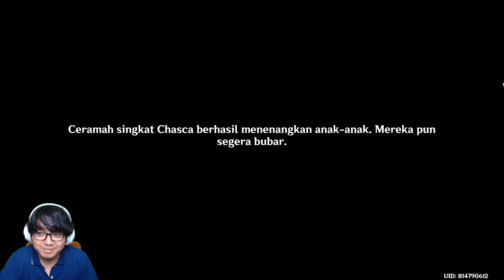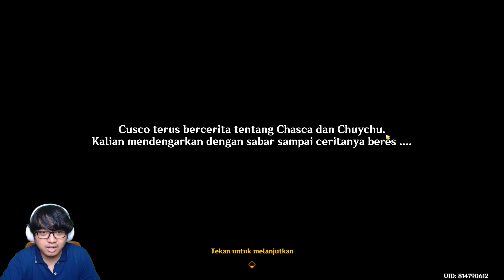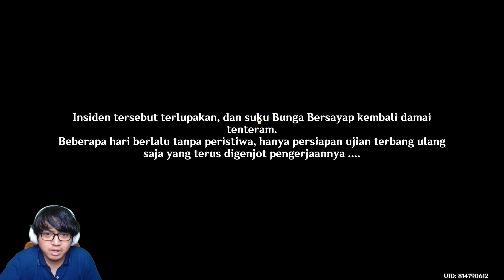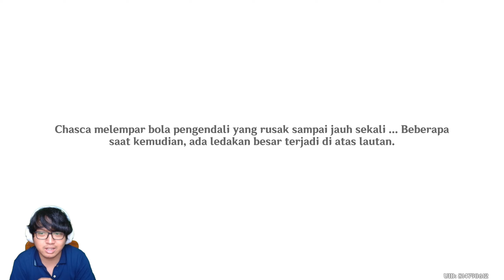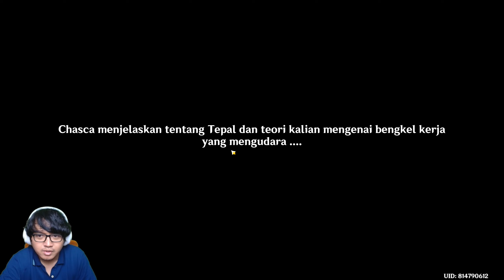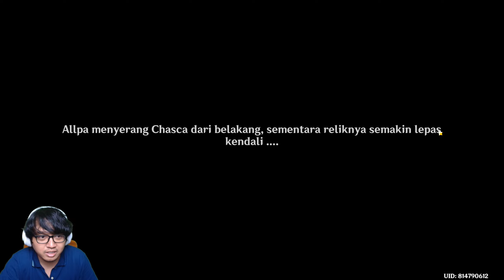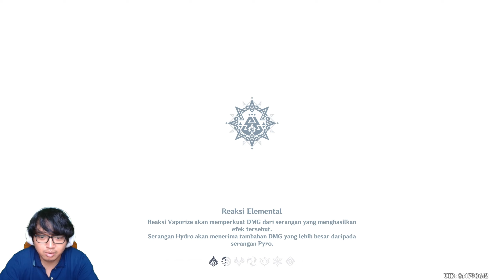Terkadang Pelakunya Adalah Orang Terdekat - Genshin Impact #49